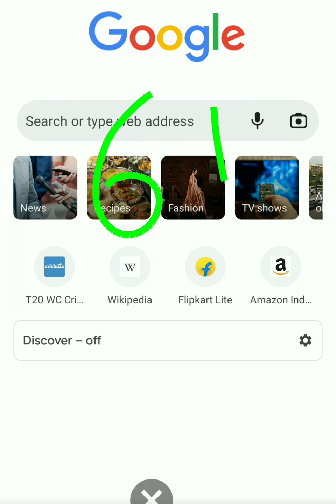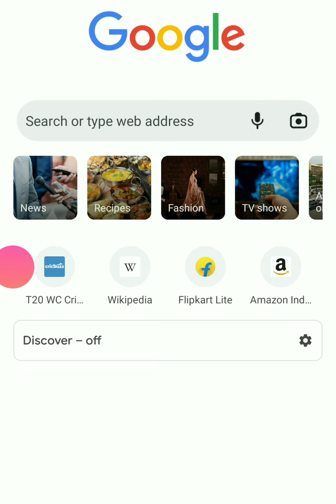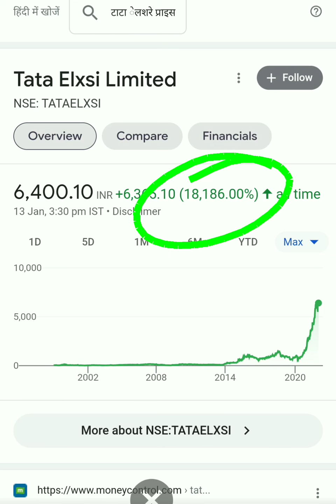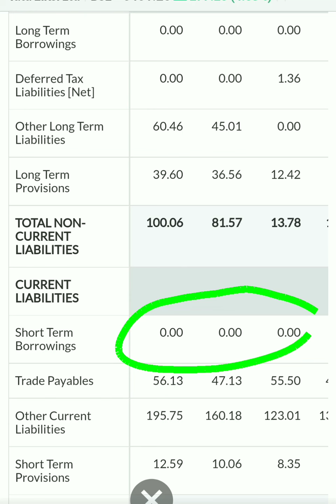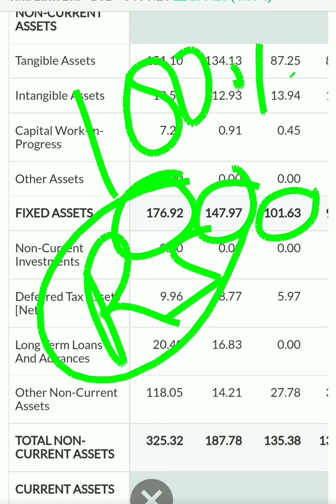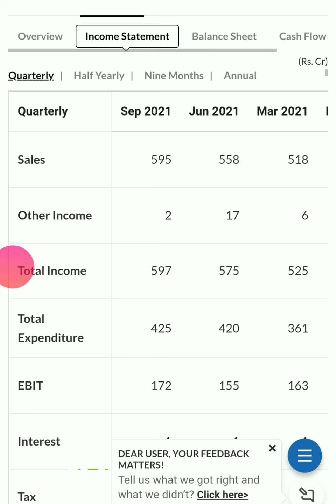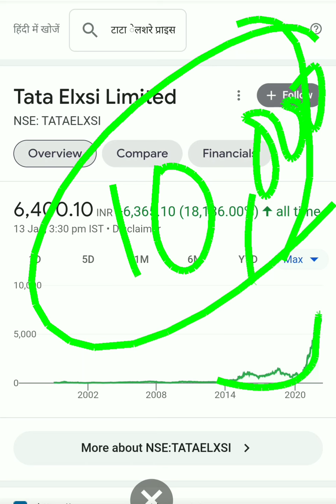Tata elxsi stock analysis| Tata elxsi share latest news| Tata elxsi share price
Thanks
Vikesh K Videos